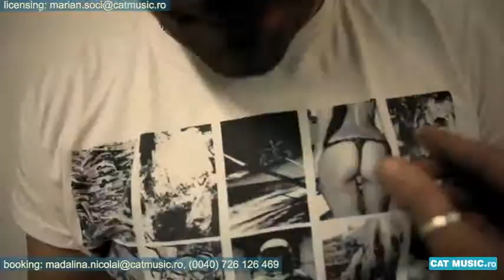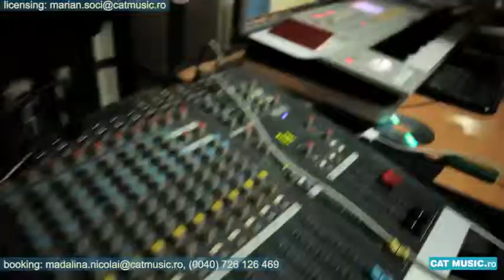Stereosonic - We Rollin